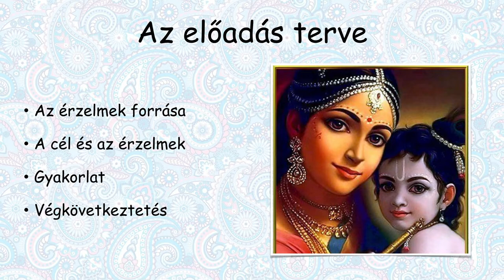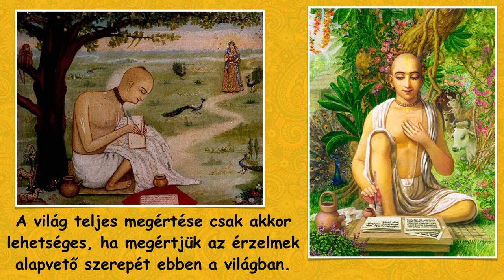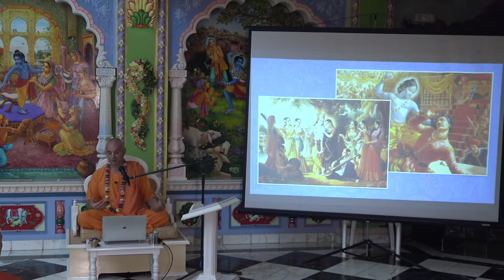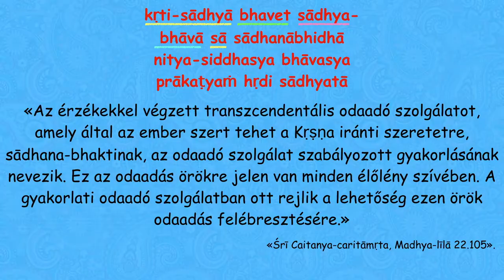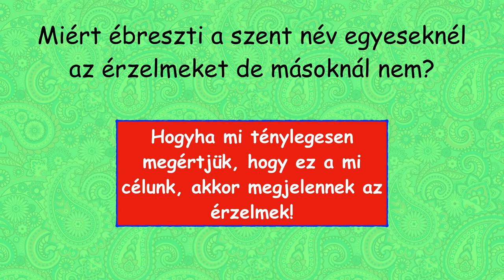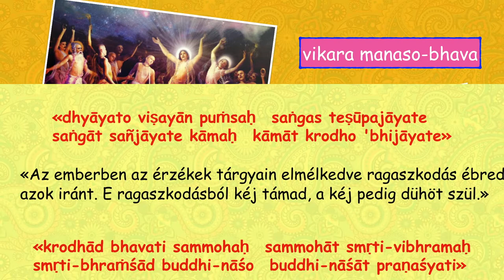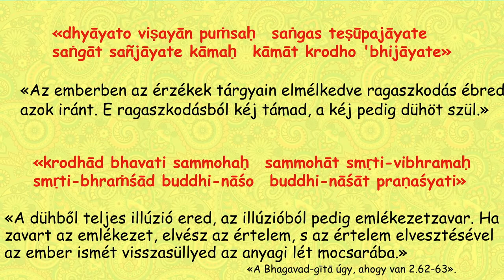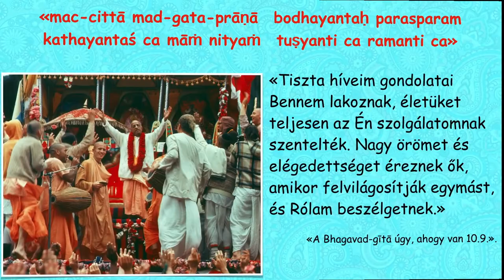:) AZ ÉRZELMEK JELLEGE 2 Bhaktipád Dász